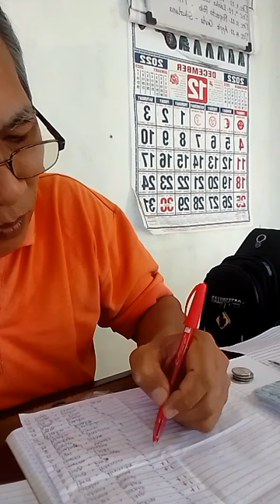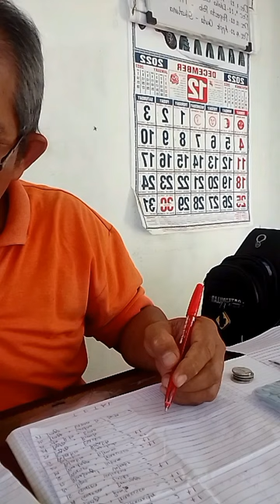The CEO of ABCG Clan Mutual Benefit Fund